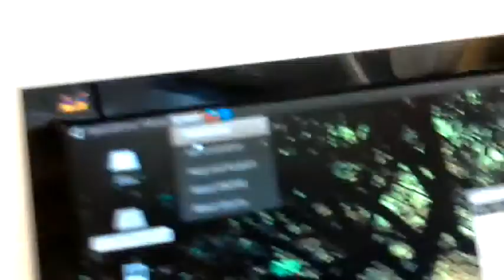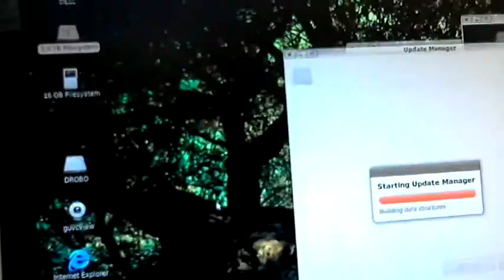Ubuntu Upgrade For Dummies